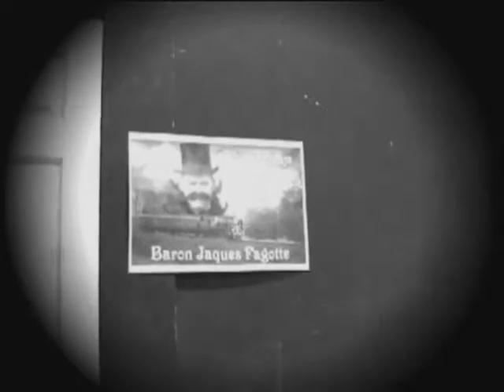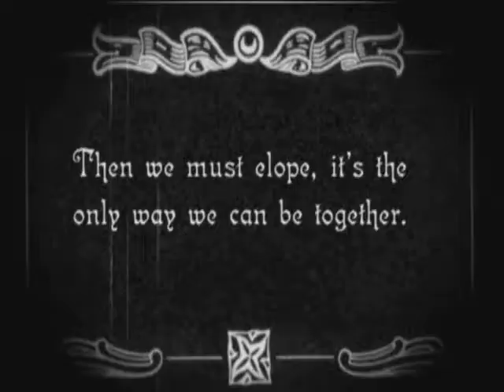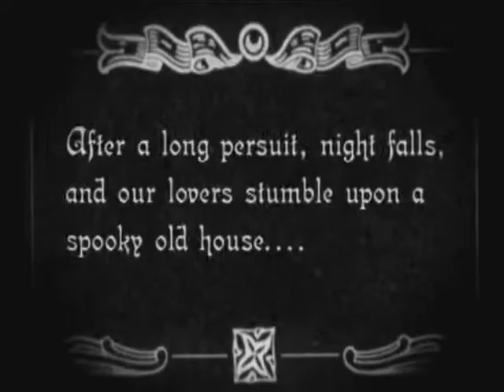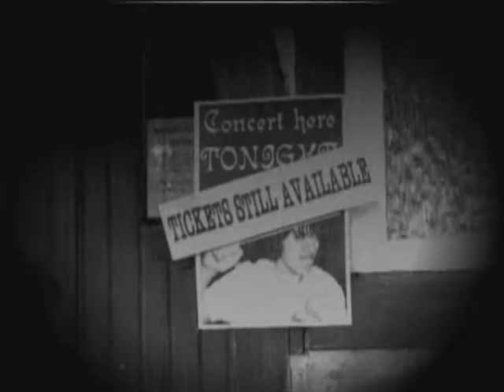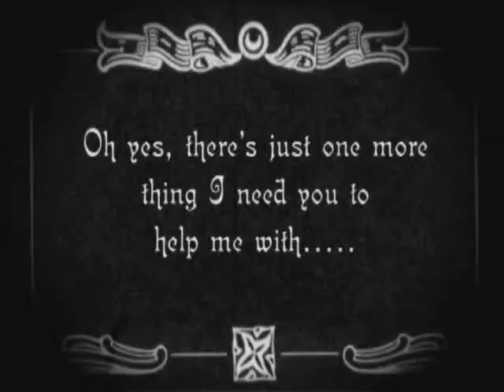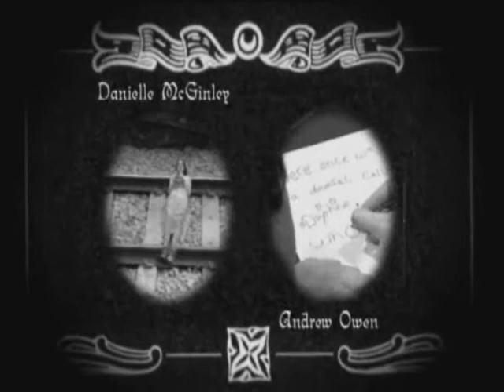Nosferatu & The Villagers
A silent film, with an original score composed |by Paulo Ramos